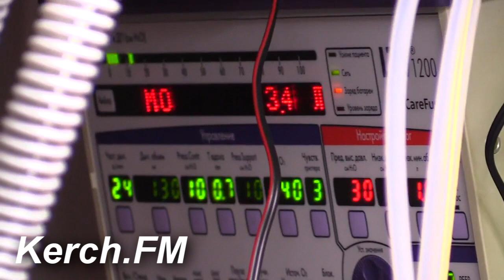Малышей, пострадавших в аварии в Керчи, доставили в Симферополь